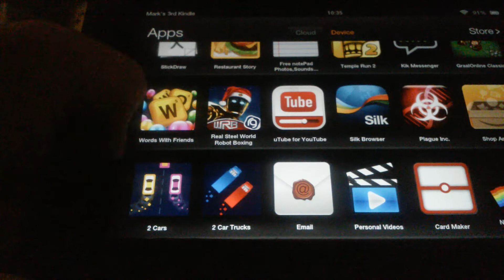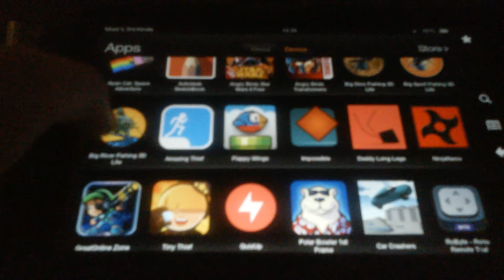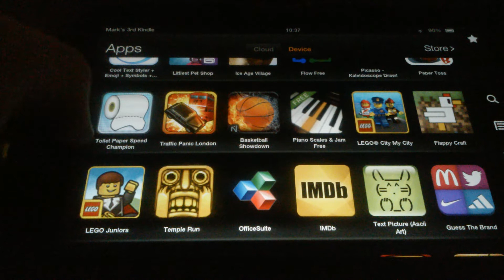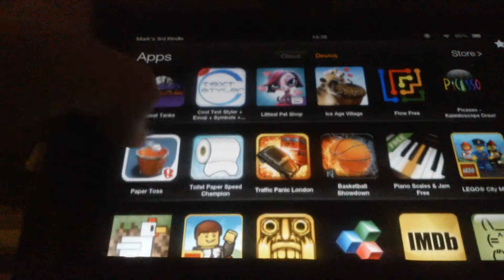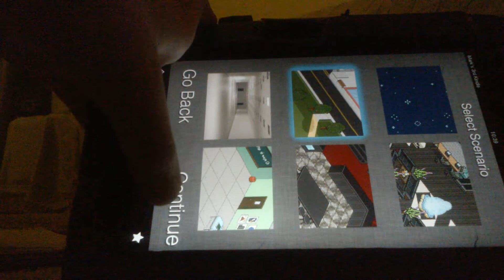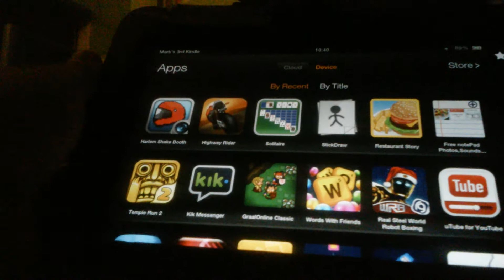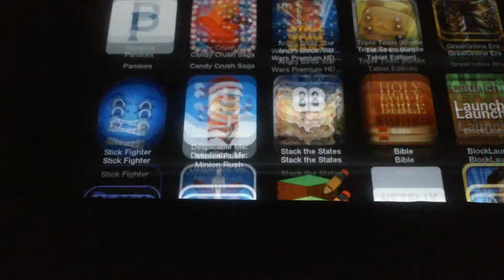World's most boring and Awesome apps